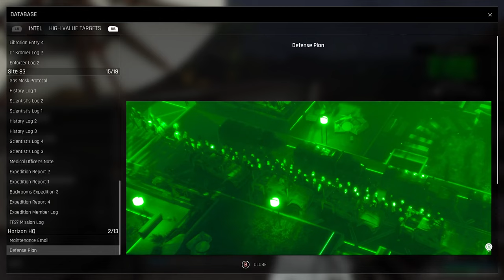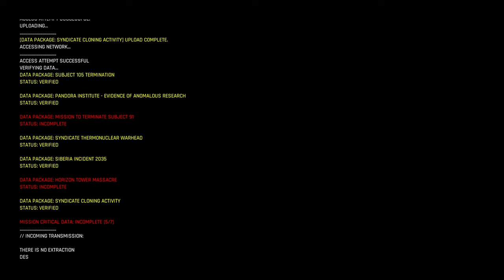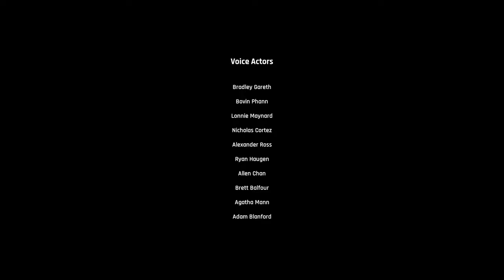Trepang2 Let's Play Part 8 - Break the Cycle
Trepang2 Walkthrough Gameplay Part 8 includes a Full Gameplay Review, Intro and Campaign Story  of Trepang2, 2023 Single Player Story Campaign for PC. This Trepang 2 Story Campaign Walkthrough will include the Full Game on Pc. My Trepang2 (2023) Gameplay Walkthrough will feature the Full Game Story Campaign. This Trepang2 Gameplay Walkthrough will include a Review, Reaction, Cinematics, Cut Scenes, Soundtrack, OST, Speedrun, Main Quests, Pc Gameplay, Single Player and more until the Ending of the Single Player Story!

A mysterious group breaks you out from a heavily guarded blacksite. Your memories are gone but your combat abilities are enhanced far beyond human limits. Fight back, find the truth and face a threat even deadlier than yourself.

Master your superhuman strength and speed to knock waves of heavily armed mercenaries into next week. Slow down time to dodge rapid-fire bullets and use cloaking to become invisible and snap your enemies' necks when they least expect it.

Square up to your enemies in close quarters melee combat and go full throttle in rapid fire gunfights. Punch, kick, slide and deliver hardcore combos that reduce your foes to dust.